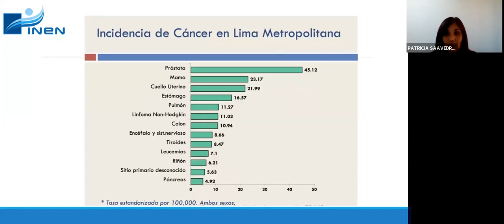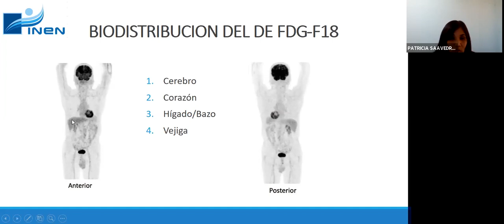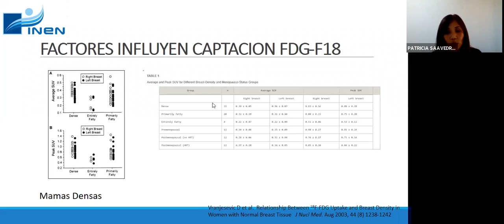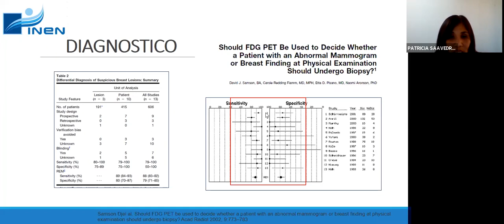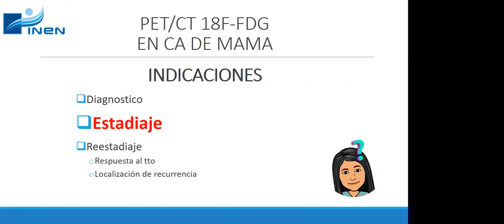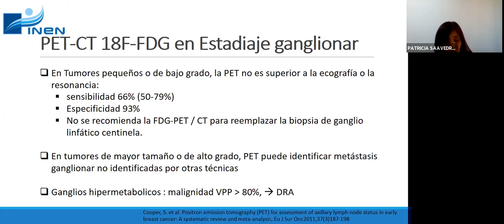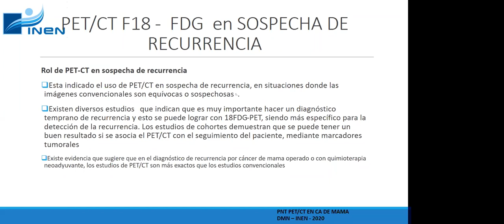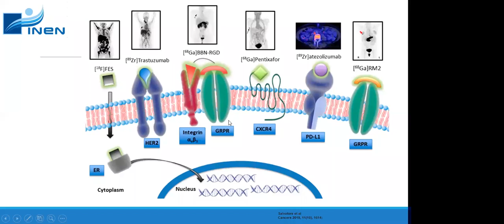Telecapacitación 2021: Cáncer de mama y PET SCAN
El Instituto Nacional de Enfermedades Neoplásicas a través de la Dirección de Control del Cáncer el Departamento de Educación y el Departamento de Cirugía en Mamas y Tejidos Blandos. Presentan el Tema: CÁNCER DE MAMA Y PET SCAN, como parte de la Telecapacitación del mes de AGOSTO 2021.